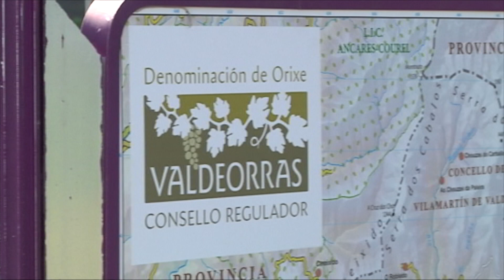El sector del vino confía en que Estados Unidos elimine aranceles